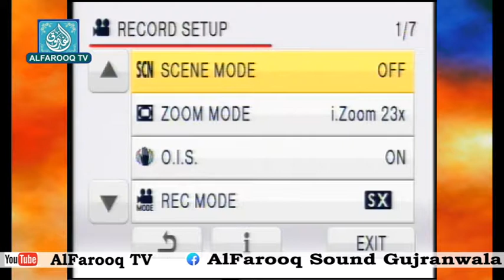Qasim Hassan Attri || Ap ka Astanay ki kia baat hai || ramzan colony || alfarooq TV gujranwala